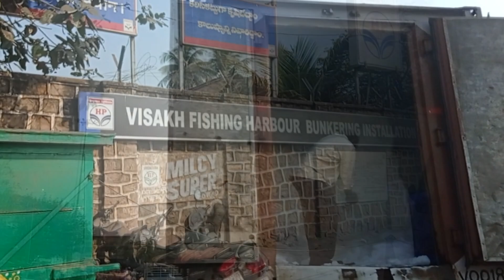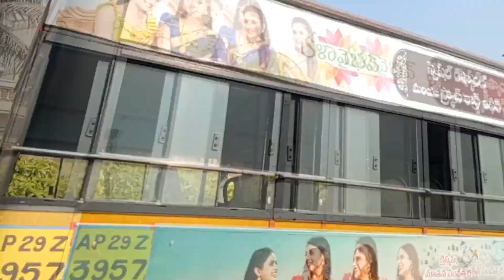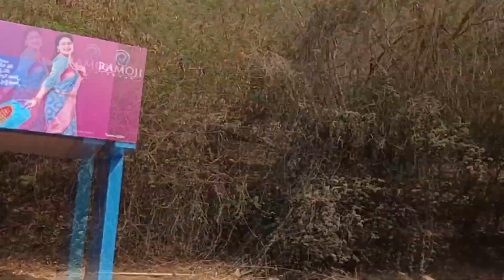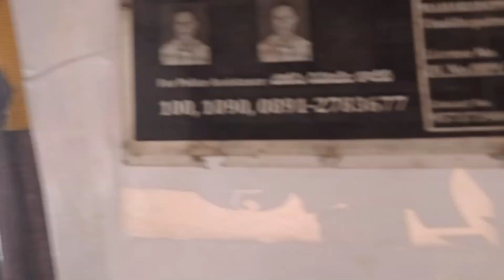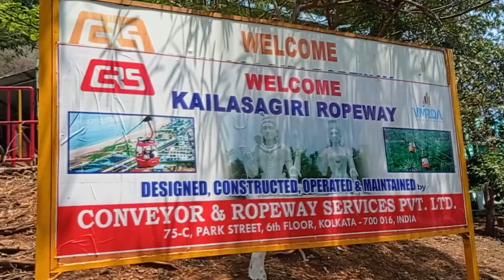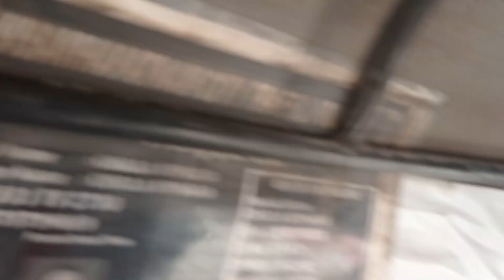Apparao బాబాయి Autoలో విశాఖపట్నం పుర వీధుల్లోyoutubevideos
Vishakapattanam vlog
Vishakapattanam auto vlogs
Vishakapattanam telugu auto vlogs
city total video